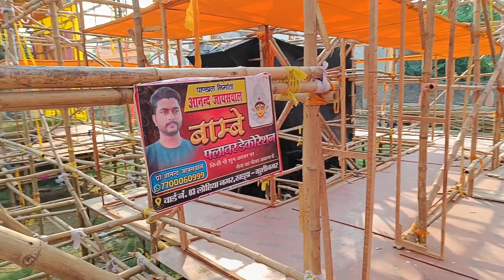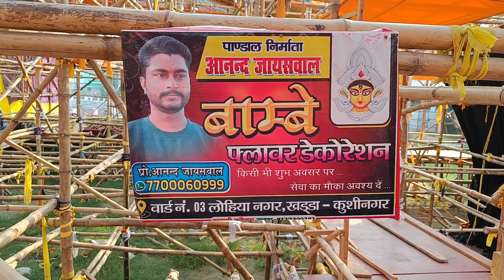maharajganj सिसवा में बना राम मंदिर जैसा दुर्गा पंडाल कोलकाता का भी राम मंदिर दुर्गा पंडाल हुआ फेल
22 लाख के लागत से बना सिसवा बाजार में राम मन्दिर जैसा दिखने वाला दुर्गा पंडाल चारों तरफ़ हो रहा खूब चर्चा

maharajganj सिसवा में बना राम मंदिर जैसा दुर्गा पंडाल कोलकाता का भी राम मंदिर दुर्गा पंडाल हुआ

राम मंदिर जैसा दिखने वाला बना दुर्गा पंडाल
राम मंदिर जैसा बना दुर्गा पंडाल
सिसवा मेरा मंदिर जैसे बन दुर्गा पंडाल

महराजगंज मे राम मंदिर जैसा बना दुर्गा पंडाल
2023 में बना दुर्गा पंडाल राम मंदिर के जैसा
दुर्गा पंडाल राम मंदिर के जैसा बना